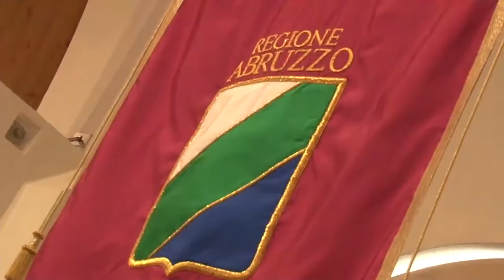Emergenza CAS, il grido d'allarme dei sindaci